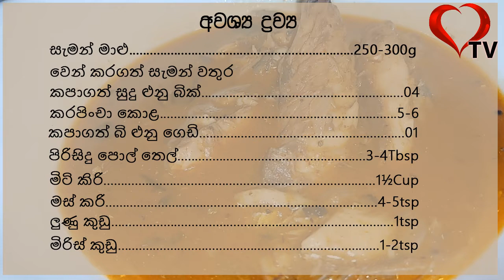වැඩි වැඩ නැතුව සැමන් කරි හදමු | Saman Curry(English Sub) | Canned Tuna Fish Curry Recipe Hart TV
වැඩි වැඩ නැතුව සැමන් කරි හදමු | Saman Curry | Canned Tuna Curry Recipe | Samon Curry Recipe Sinhala | Salmon Curry Recipe Hart TV
මේ සැමන්(ටින්) මාළු කාරිය සැදීම සදහා භාවිතා කරන්නේ ඹනම කෙනෙකුට පහසුවෙන් සොයාගත හැකි ද්‍රව්‍ය වන අතර විවිධ ක්‍රම වලට සැමන් හදන ක්‍රම ඉදිරියේදි කියලා දෙන්නම්කො

මෙම ක්‍රමයට සැමන් කරිය විනාඩි5-10 හදන්න පුළුවන්
How to Make Canned Tuna Fish Curry Sri Lankan Style  Hart TV

සැමන් කරිය හදන්න අවශ්‍ය ද්‍රව්‍ය.
ටින් මාළු(සැමන්) 250-300
කපා ගත් සුුුුදු ළුනු බික් 4
කරපිංචා කොළ 5-6
කපා ගත් බිි ළුුනු ගෙඩි 1
පිරිසිදුු පොල් තේල් 3-4මේස හැදි
මිටි කිරි කෝප්ප 1½
මස් කරි කුඩු 4-5තේහැදි
ලුණු කුඩු 1තේහැදි
මිරිස් කුඩු 1-2තේහැදි
වෙන් කරගත් සැමන් වතුර

How to Make Canned Tuna Fish Curry Sri Lankan Style
You can Make it 10 Minutes

Canned Fish Curry Ingredient:
Canned Fish 250-300g
Sliced Garlic Cloves 4
Curry Leaves 4-5
Sliced Onion 1Bulb
Virgin Coconut Oil 3-4Tbsp
Coconut Milk 1½Cup
Meat Curry Powder(As Your Taste )...4-5tsp
Salt Powder(As Your Taste ) 1-1½tsp
Chilli Powder(As Your Taste ) 1-2tsp
Separated Canned Fish Water

මෙ‌ම වට්ටොරුව  5-6 දෙනෙකුට පමණ ප්‍රමාණවත් ‌වේ.
This Recipe Is Enough For Five or Six People

අපිව සබ්ස්ක්‍රයිබ් කරන්න ‌ෆලෝ කරන්න ලයික් කරන්න ශෙයාර් කරන්න.